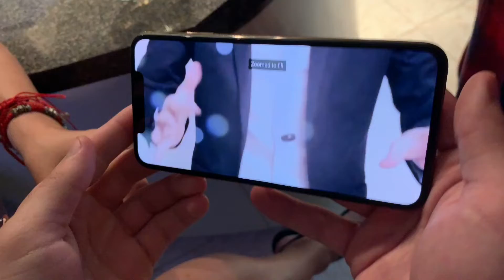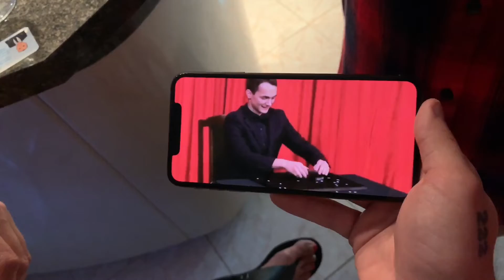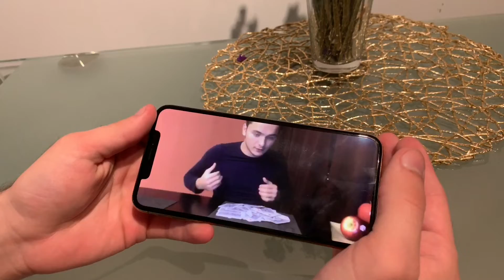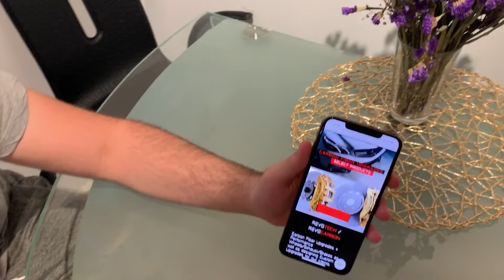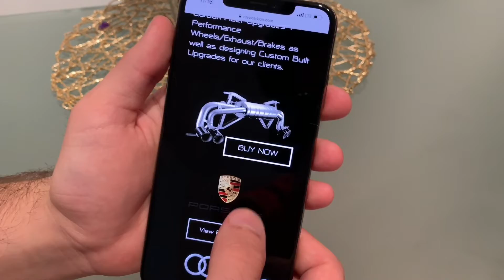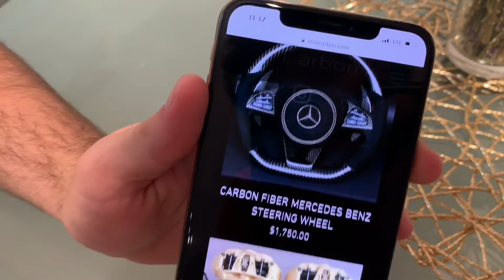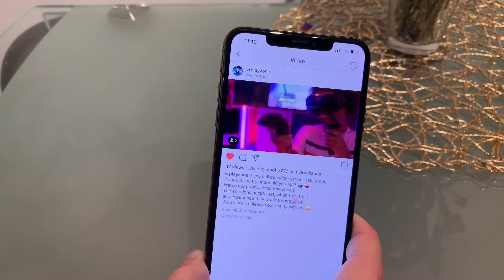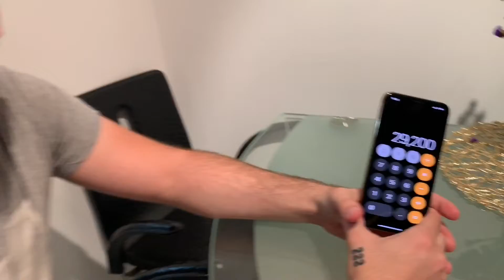🔴 в ШОКЕ от ТИГРАНА 🔴 ТАЛАНТ САМОУЧКА о ПЕРЕЕЗДЕ в США 23.02.2019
Удивительный МОЛОДОЙ ЧЕЛОВЕК - ТИГРАН, который сделал себя САМ. Уникальный и очень ТАЛАНТЛИВЫЙ. Будущий МИЛЛИАРДЕР!!! 🔴🔴🔴🔴🚘🚘🚘🔴🔴🔴Деньги можно перечислить через PayPal - Support this channel via PayPal 💃🏾 Мой МОЙ ИНСТАГРАМ 💃🏾 РАЗВОД С МУЖЕМ В АМЕРИКЕ 💃🏾 МУДРАЯ ЖЕНА МИЛЛИОНЕРА Любить так любить 🚗 День в Американском госпитале 💃🏾Самвел Адамян в гостинице с ФлоридаЯлта 💃🏾 Самвел Адамян поем на пляже 🔴 Никогда не говори НИКОГДА или КАК Я ПОПАЛА В АМЕРИКУ 🔴 В Америку без денег 🔴 ЛУЧШАЯ ДИЕТА В МИРЕ .youtube.com/watch?v=tzmajHng5TU